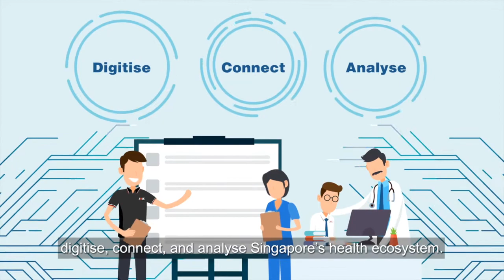IHiS, Powering the future of healthcare in Singapore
More than 12 million patient visits in Singapore benefit from the healthtech innovations, apps and systems deployed and co-developed by IHiS to make our public healthcare operations smarter and more efficient.

Join us in improving the lives of Singaporeans with a meaningful career at IHiS.

today.

More than 12 million patient visits benefit from the use of technologies that help make Singapore healthcare smarter and more efficient.

Have you ever wondered who builds and sustains our healthcare systems for more than 50,000 healthcare workers?

Who builds the convenient healthcare apps that you use today or the innovations that enable a better patient journey?

As the technology agency for public healthcare, IHiS supports public healthcare institutions to develop and deploy HealthTech systems that deliver better health, better care, and better life.

At IHiS, we build HealthTech for a Healthier Nation. With immense opportunities, Tech Giants are pivoting into HealthTech. Globally, the HealthTech industry is growing rapidly.

IHiS improves our population health and health administration by integrating intelligent, highly resilient and cost-effective technologies with process and people.

We are at the forefront of numerous initiatives to digitise, connect, and analyse Singapore’s health ecosystem.

Some of our meaningful projects developed in collaboration with our healthcare partners include Multiple Readmissions Predictive Model.

Developed and operationalised in Singapore's public healthcare, it automatically identifies high-risk patients who are likely to be readmitted to the hospital multiple times over the coming year, so that appropriate and timely care intervention can be provided to minimise hospital readmission.

IHiS also pioneered the Outpatient Pharmacy Automation System (OPAS) which has garnered more than 20 awards.

It is one of the fastest high-capacity pharmacy systems in the region. It has helped reduce inefficient use of hospital resources and enhanced patient experience as patient wait times have been reduced as much as up to 50%.

We empower people to take charge and manage their health through the various apps we’ve deployed, namely HealthHub, Patient Communicator, the Diabetes Diary and the Diabetes Risk Assessment tool.

By leveraging innovative digital solutions, we’re transforming Singapore’s healthcare with new national technology initiatives.

Want to make a difference and be part of a team that delivers better care to the nation? Join us in improving the lives of Singaporeans with a meaningful career at IHiS.